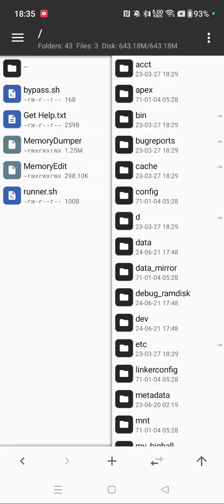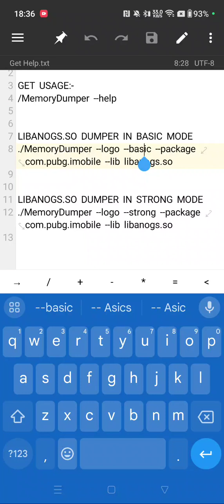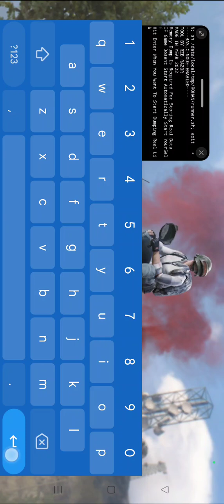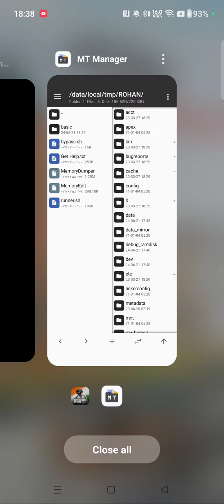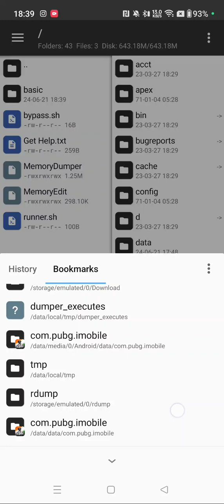BYPASS DUMPER TOOL FOR EVERY GAME | EXRACT OFFSET FROM ANY MOD MENU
UNIVERSAL BYPASS DUMPER

It Will Dump All Tg Injectors Logo Bypass Which Uses Direct Memory Editing Even They Use Any Security Like KillGG Or Any Other Still Can Be Dumped By The MemoryDumper

Just Paste The MemoryDumper Executable File In The /data/local/tmp Folder Give chmod 777 To the MemoryDumper And Run With Below Command In Any Terminal Or Termux

1 - su
2 - cd /data/local/tmp
3 - ./MemoryDumper --help

The --help Argument Will Print The Usage Of This Tool

A Trail Command Of Basic Mode -
./MemoryDumper --logo --basic --package com.pubg.imobile --lib libanogs.so

A Trial Command Of Strong Mode -
./MemoryDumper --logo --strong --package com.pubg.imobile --lib libanogs.so

Note - libanogs.so is Just a Example You Can Dump Of Any Other Lib Also Like UE4 Or More

What is Basic And Strong Mode?
Basic Mode Will Just Start Dumping The Bypass From The 1st Memory Segment Found in Maps And Strong Mode Will Do It For All Memory Segments

For More Detailed Explanation Please See The Video Demonstration Given Below